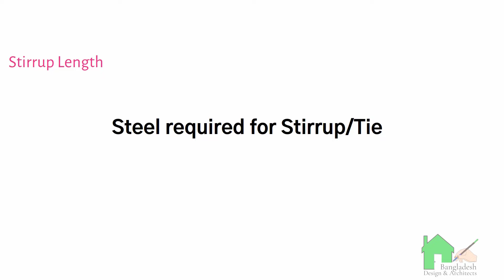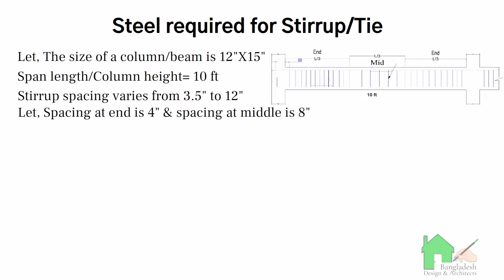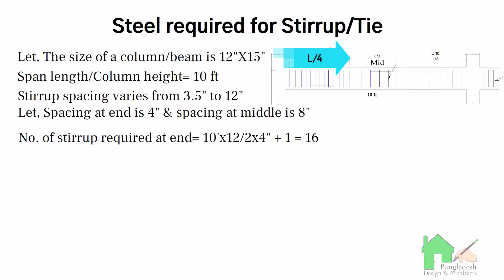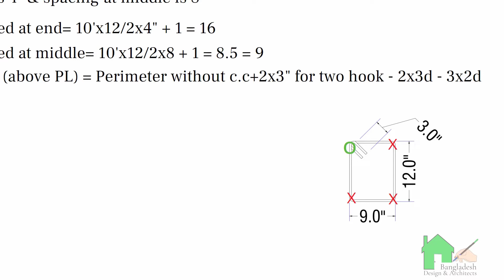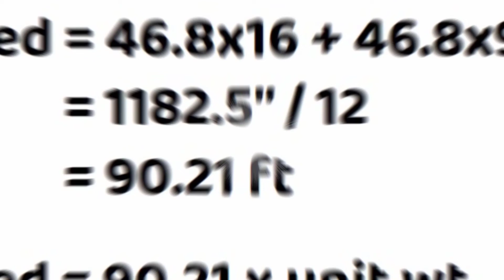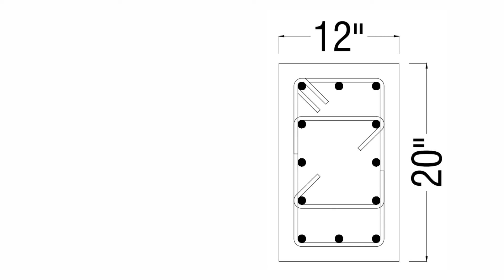স্টিরাপ/টাই দেওয়ার নিয়ম, স্পেসিং, কাটিং লেন্থ, বিভিন্ন কোণের জন্য রিডাকশন || Details of stirrup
This video describes the Details of stirrup, cutting length of stirrup, spacing of stirrup.
This channel is building up to teach the civil engineering details about construction method, process & related videos with ins & outs.
For any information contact with us.

Rules for Lateral ties | Spacing of tie

Slab Design in Excel

How to construct a beam (Animation)

Spiral Column Design

Tied Column Design

১০ সেকেন্ডে এস্টিমেশন-

Tie/Stirrup Placement-

Clear Cover

Grading of Concrete

Lapping length of beam, column & slab

Column Rebar Technique | Column Joint method

Estimation of bricks in construction

Earthquake Resisting Structure

Minimum depth of foundation

Column Rebar Technique

Unit Conversion for Civil Engineering

What is the meaning of TMT500W?

Intro: (0:00)
Details: (0:06)
Outro: (6:26)